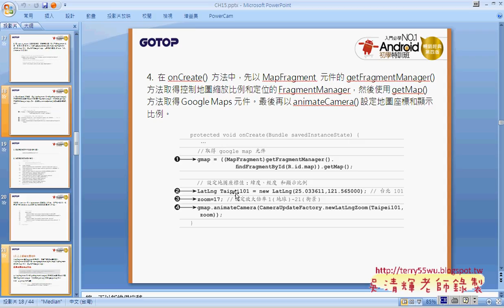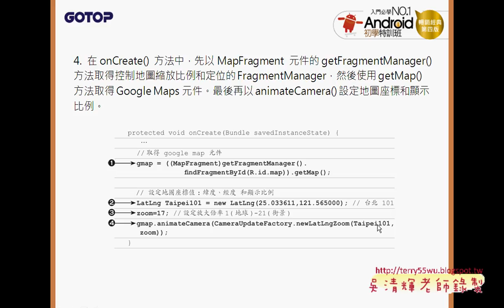01 複習Android中顯示地圖與如何打地標艾鍗Android實務 吳老師5